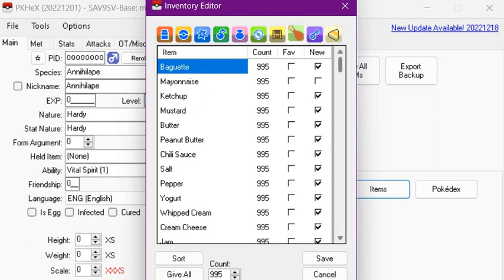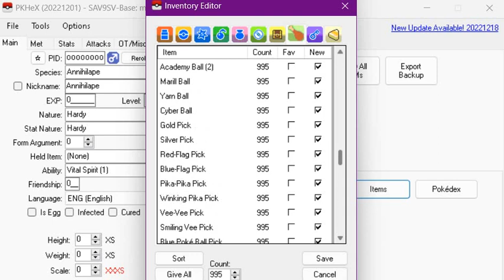How to add infinite Herba Mystica Using PkHex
This is just to help those who cant figure out where in pkhex they edit items and how to do so its quick n easy just do the same things as done in the video.